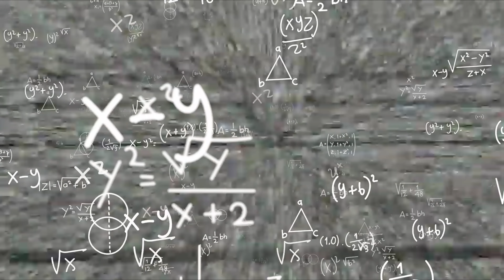เดินป่าแบกเป๋าใหญ่ ขึ้นไปบ้านโป่งแง้น | ท่านเพียว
คลิปนี้จริงๆ ตั้งใจว่าจะเก็บไว้ดูเอง(อีกแล้ว) 5555 เพราะเป็นการเดินป่าแบบใช้อุปกรณ์ครั้งแรกของเรา และไม่ค่อยมีอะไรมาก แต่คิดไปคิดมา ให้ทุกคนได้ดูด้วยดีกว่า คลิปนี้เลยตัดมาแบบเรียลมากๆ ใส่อะไรไม่เยอะเท่าไหร่ เพราะ อยากให้เห็นว่าจริงๆเป็นไง เผื่อกลับมาย้อนดูก็จะได้จำความรู้สึกตอนนั้นได้จริงๆ

ขอบคุณทุกคนที่เข้ามาดูและเป็นกำลังใจให้นะครับ

ท่านเพียว